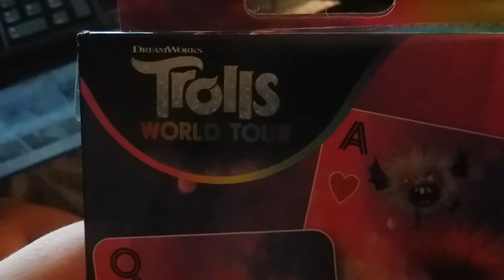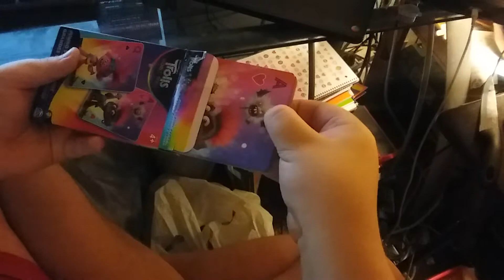Trolls World Tour - Jumbo Playing Cards Unboxing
Here's an unboxing video of Trolls World Tour - Jumbo Playing Cards.
Original Video Record Date: February 19th, 2021